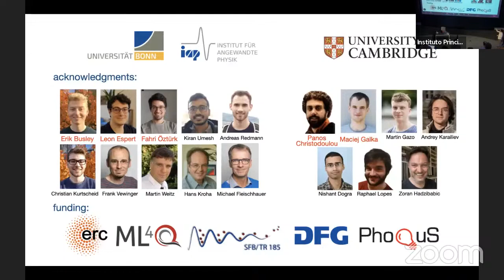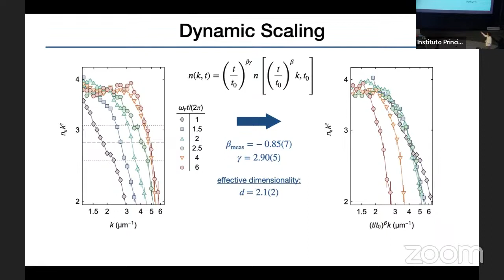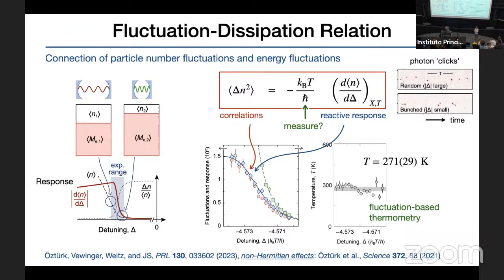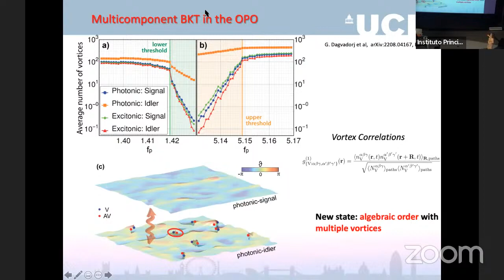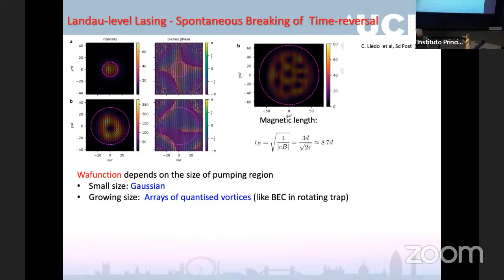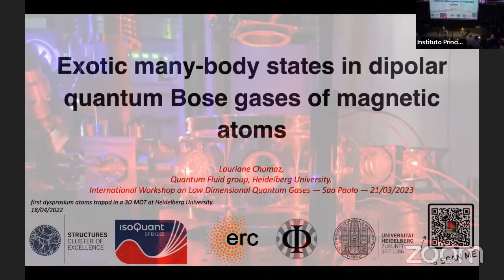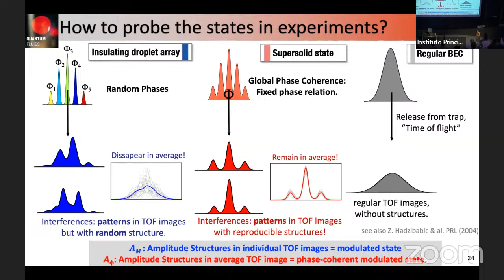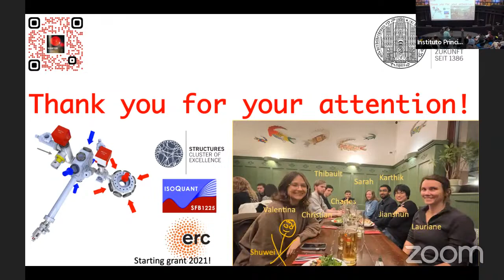Low Dimensional Quantum Gases - Day 03 - Part 1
Session 5: Open Systems

- Julian Schmitt (University of Bonn, Germany):
Compressibility and the equation of state of a two-dimensional optical quantum gas in a box

- Marzena Szymanska (University College London, UK):
Novel Non-equilibrium Phenomena in Quantum Fluids of Light

Session 6: Supersolids

- Lauriane Chomaz (University of Heidelberg, Germany):
Exotic many-body states in dipolar quantum Bose gases of magnetic atoms